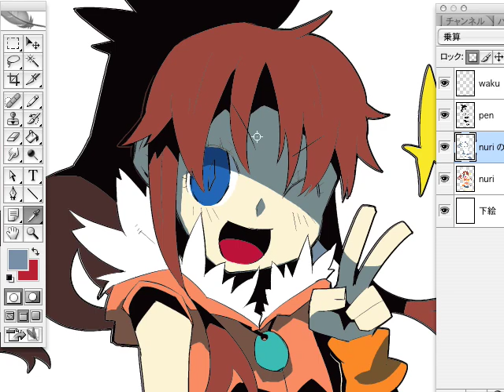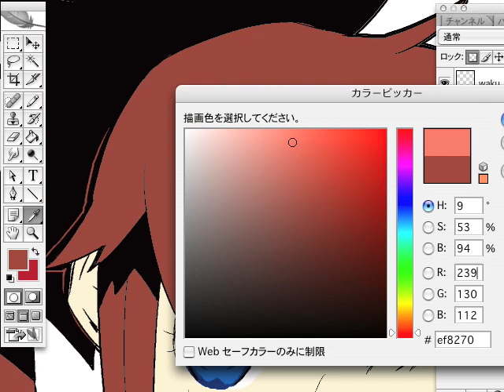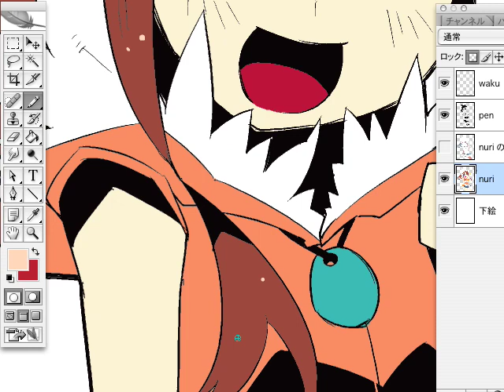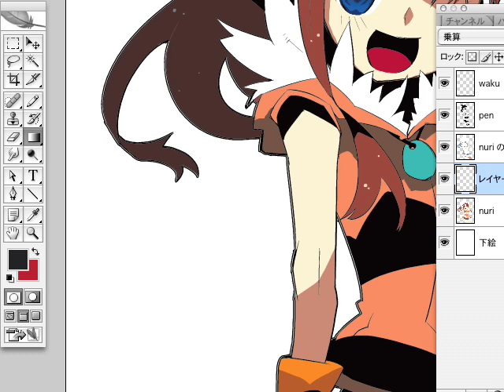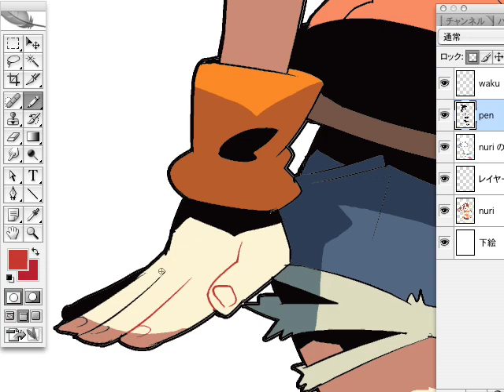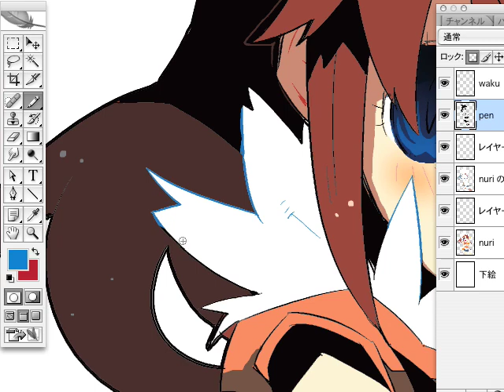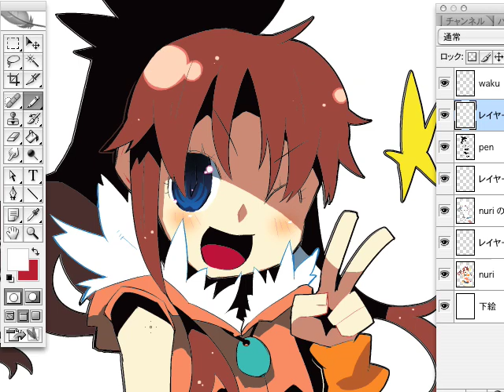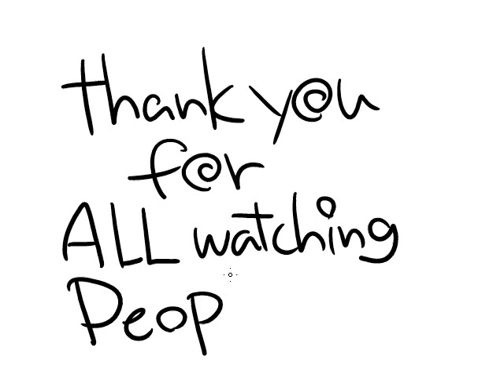How to draw manga illustration 2-4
How to draw manga illustration /
(C)2007 Ryusuke Hamamoto /